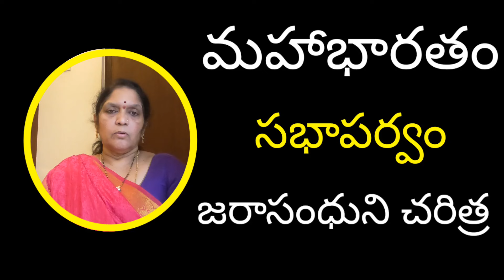మహాభారతం/interesting facts about mahabharatham in telugu